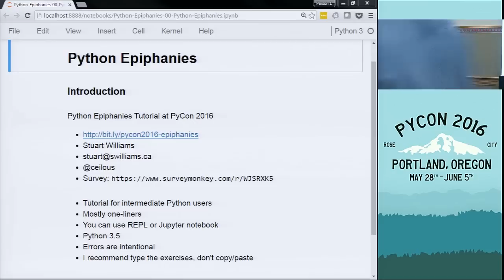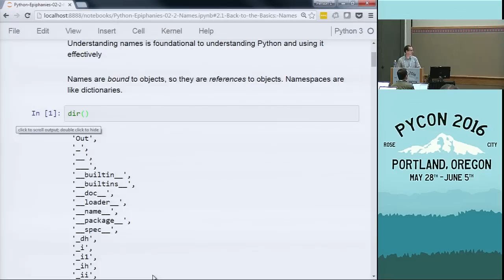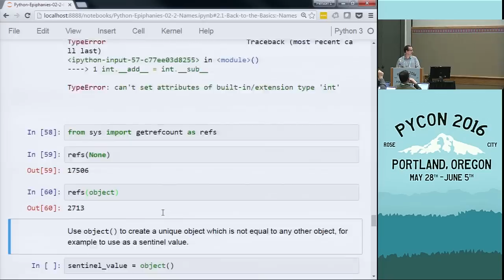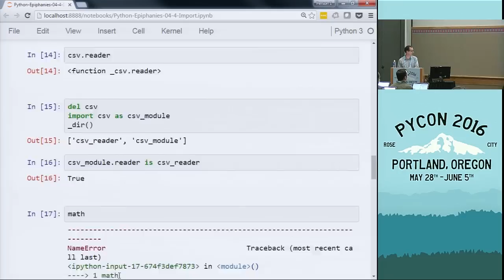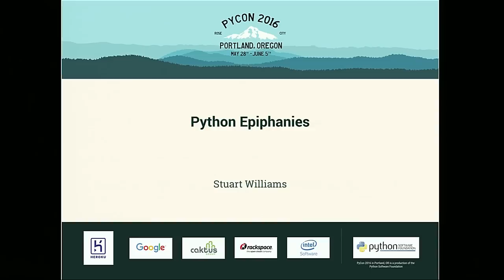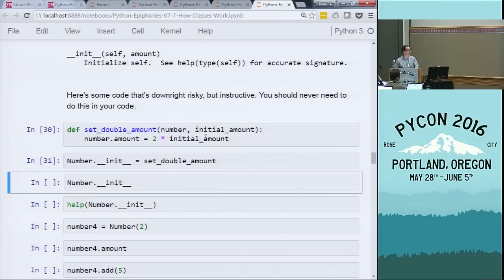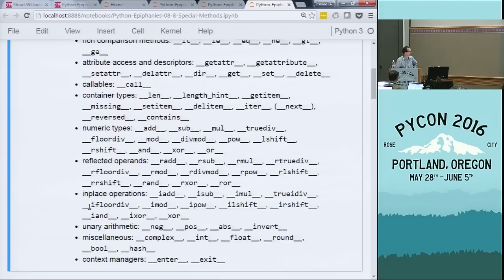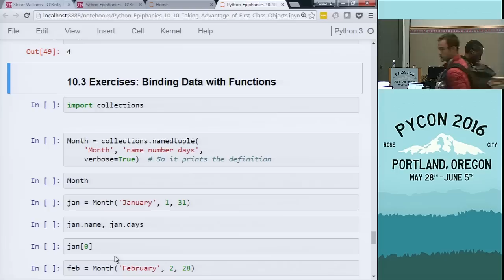Stuart Williams - Python Epiphanies - PyCon 2016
Speaker: Stuart Williams

This tutorial is for developers who've been using Python for a while and would consider themselves at an intermediate level, but are looking for a deeper understanding of the language.  It focuses on how Python differs from other languages in subtle but important ways that are often confusing, and it demystifies a number of language features that are sometimes misunderstood.